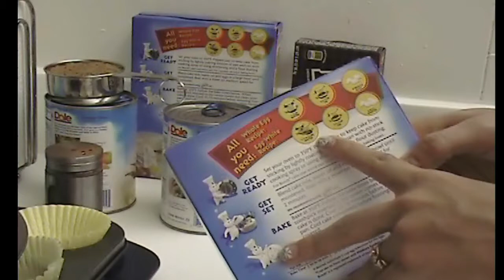Pastel De Pina Y Cupcakes Sorpresa Muy Facil De Preparar!!!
Si les gusto este video y les ayudo, por favor presiona la manita arriba y comparten lo. Me ayudara bastante!!

contiene enlaces que pueden llevarlo a un producto o servicio que nos proporciona una comisión de afiliación en caso de que una persona realice una compra.
Recomendamos productos y servicios que respaldamos y confiamos que beneficiarán al individuo de manera positiva. Nos mantenemos al más alto nivel y no permitimos que nuestra afiliación comprometa nuestra integridad.

We recommend products and services that we support and trust that they will benefit the individual in a positive way.